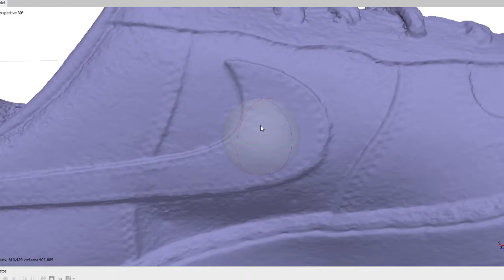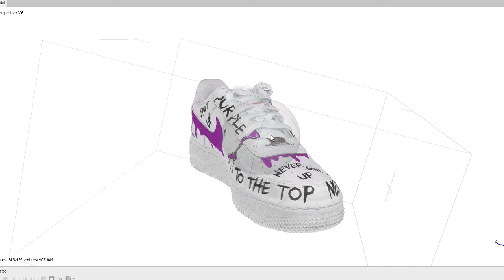Progetto: "Clessio Nike Air Force" - Scannig 3D Breackdown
La Società: Omni Arte, Gestita da me e dal mio Socio: "Giuseppe Candido". Si occupa  delle di scannerizzazione con tecniche di acquisizione in Fotogrammetria. Questa demo illustra la nostra recente produzione Per Nike Clessio, dove abbiamo scansionato il modello della scarpa reale per l'adattamento dello spot in Computer grafica 3D